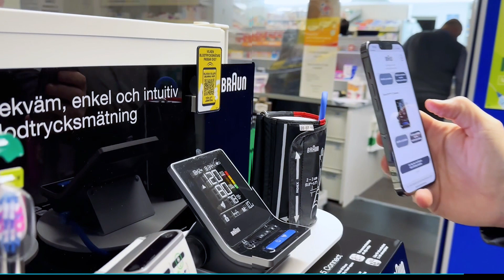12566 SCO2 Braun Tapscan 1222 Valley Edit V2